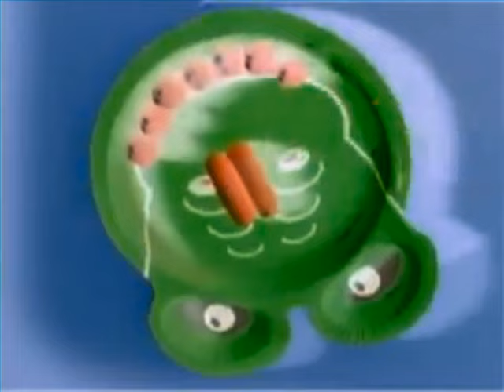Preview 2 Zoopals Extended^3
Gift For: @Jimmyhogs @FireVideoEditor2007 @livesm0nesycs2